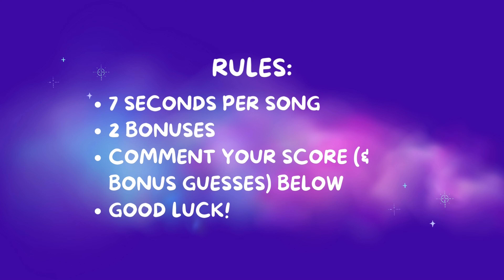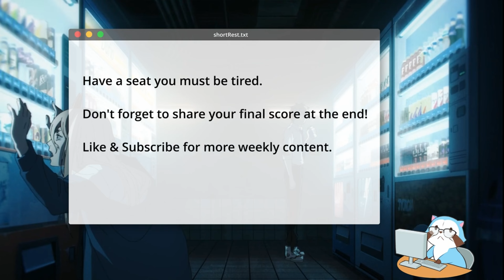ANIME OPENING QUIZ 💓 30 BANGER ANIME SONGS 🎶 #6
◼️Test your anime knowledge with this popular anime opening quiz in a blind test! I've taken popular anime songs that are absolute bangers, but I've only given you 7 seconds to guess.

● Intro:
"OK POP KO!" by Freedom Trail Studio

● Outro:
"Ideal and the Real" by Toshiki Konishi (Persona 5 Royal OST)

● Original Background: moewalls [dot] com